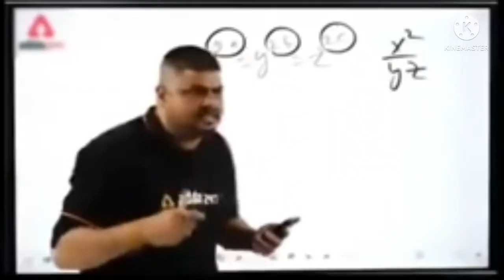how to make PVC pipe sheet from PVC pipe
In this video ; we made PVC pipe sheet from PVC pipe and you can make easily at your home after watching the video